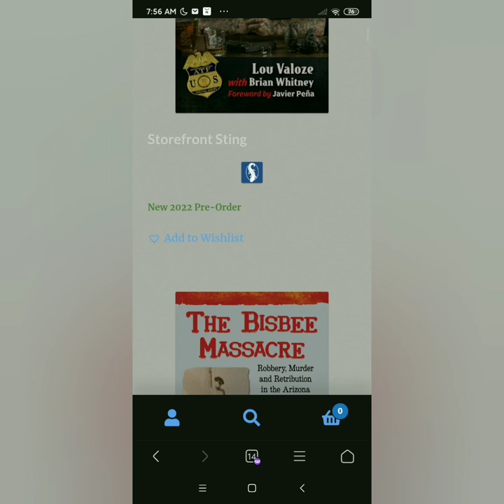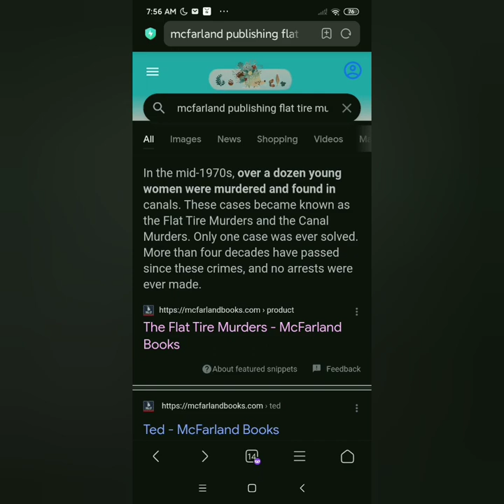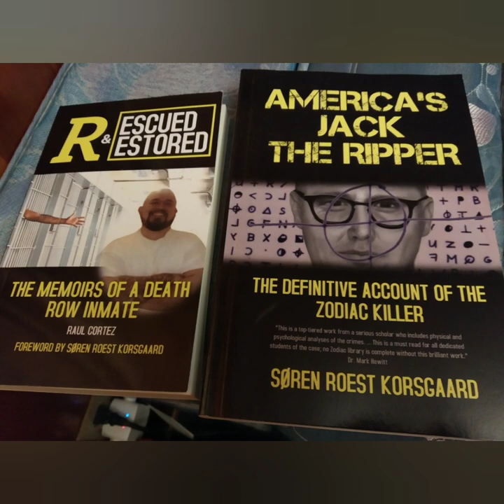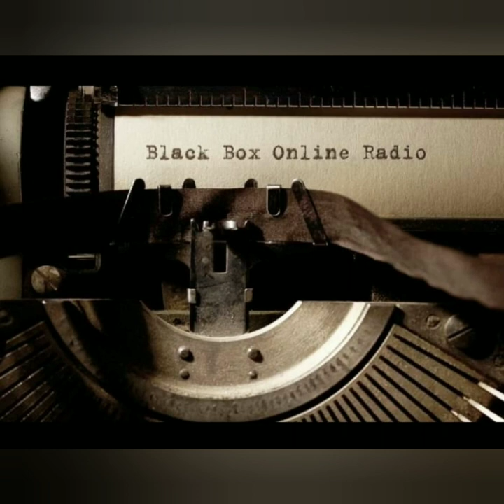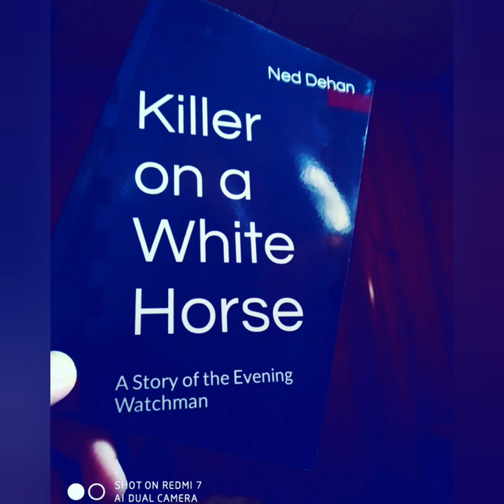Did the Zodiac Killer Make a Phone Call on 10/11/1969?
‌BBOR Shirt
‌Being Weird is Not a Crime Shirt
‌Buyers Choice : Special Edition Shirt
‌Download the Show for Free!